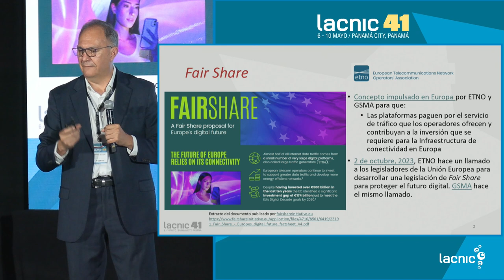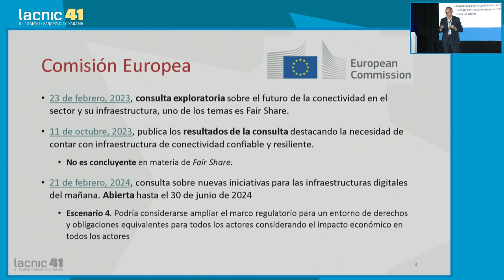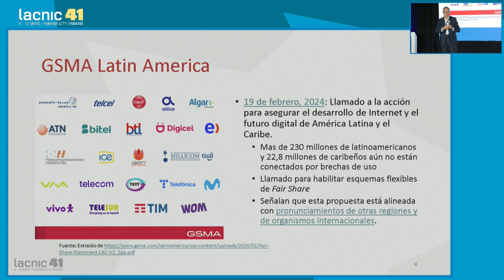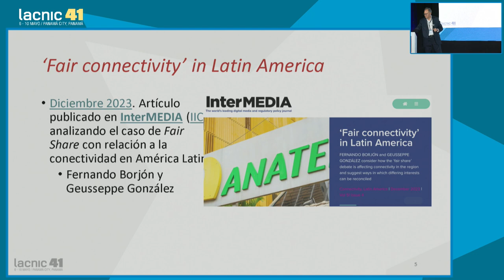Actualización sobre las discusiones de Fair Share en la región y en el mundo